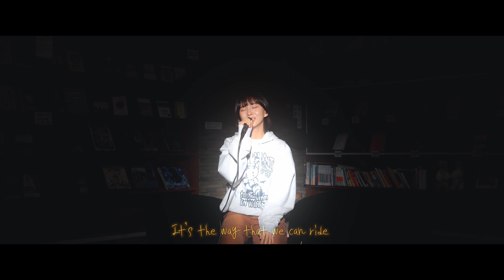정국 세븐을 잔잔하게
Credit
Film by - OUT OF OFFICE
Directed by - Seongmin Park
Executive Designer - Hyunsu Moon
Assistant Director - Pyeongan Han, Jegwan Kang, Jeonghyeon Yun

Cover by 음악하라가영  @2imcomong
arrange by 음악하라가영  @2imcomong